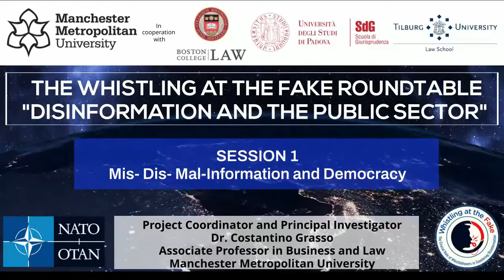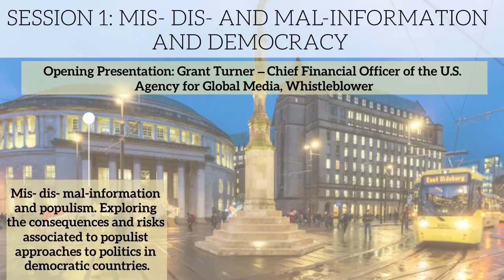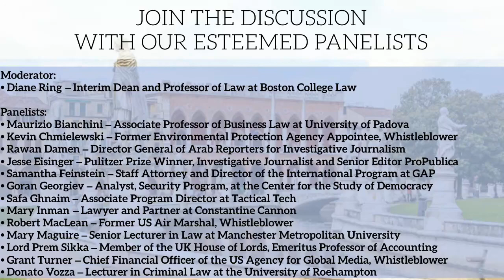Whistling at the Fake - Roundtable 2 - Disinformation and the Public Sector - Part 1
Whistling at the Fake: The Crucial Role of Whistleblowers in Countering Disinformation is a multidisciplinary research project funded by the NATO's Public Diplomacy Division as part of its resilience projects. Whistling at the Fake aims at addressing the gap of citizen comprehension of the forms, means, and impacts of misinformation and disinformation, as well as at empowering the public with the tools through which to identify fake news, including appropriate responses to such behaviors. Furthermore, the project focuses on the crucial role that whistleblowers and other knowledgeable insiders play in exposing misleading and hostile information activities and increasing public resilience to acts of this nature. The project is managed by The Manchester Metropolitan University and supported by several prestigious academic institutions including Boston College Law School, the Università degli Studi di Padova, and Tilburg University as well as a group of internationally renowned Impact Partners - Constantine Cannon LLP, the Center for the Study of Democracy, and Government Accountability Project. Our esteemed panelists will be engaged in a fascinating discussion and the exploration of a series of select topics under the direction of the chair Prof. Diane Ring. Our invited guests include: Moderator: • Diane Ring – Interim Dean of Faculty and Professor of Law at Boston College Law School Panelists: • Maurizio Bianchini – Associate Professor of Business Law at University of Padova • Rawan Damen – Director General of Arab Reporters for Investigative Journalism • Jesse Eisinger – Pulitzer Prize Winner, Investigative Journalist, and Senior Editor ProPublica • Samantha Feinstein – Staff Attorney and Director of the International Program at GAP • Goran Georgiev – Analyst, Security Program, at the Center for the Study of Democracy • Safa Ghnaim – Associate Program Director at Tactical Tech • Mary Inman – Lawyer and Partner at Constantine Cannon LLP • Mary Maguire – Senior Lecturer in Law at Manchester Metropolitan University • Lord Prem Sikka – Member of the UK House of Lords, Emeritus Professor of Accounting at the University of Essex and The University of Sheffield • Donato Vozza – Lecturer in Criminal Law at the University of Roehampton. For more information about the event please The project is coordinated by its Principal Investigator Dr. Costantino Grasso, Associate Professor in Business and Law at Manchester Metropolitan University.